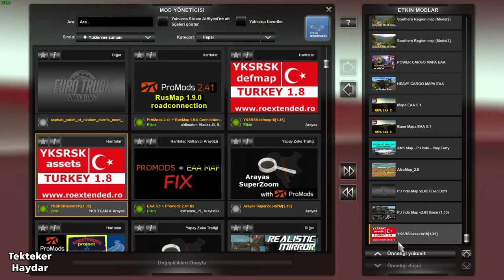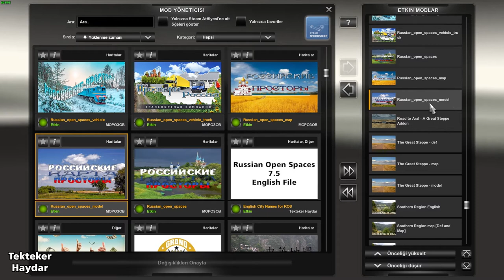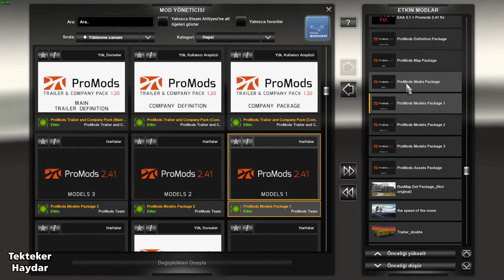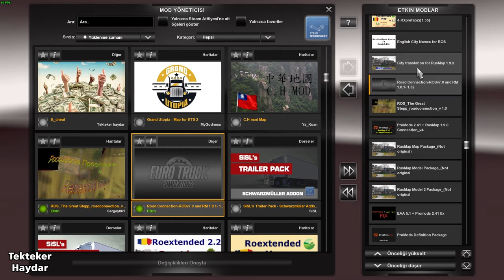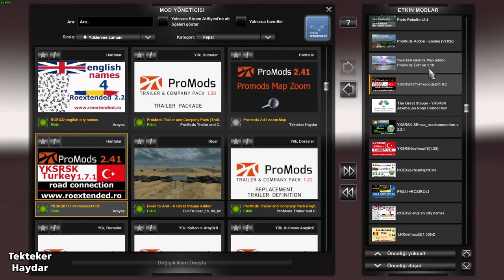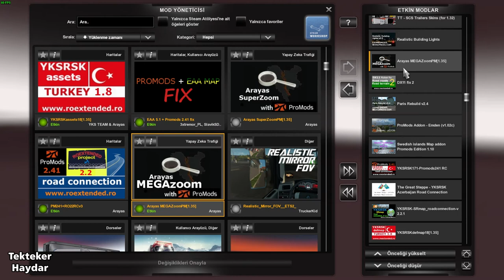ETS2 1.35 DX11 - Promods - ROS - EAA - Roextended + YKSRSk + SR ve diğer 12 harita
ETS2 1.35 DX11 - Promods 2.41 + Russian Open Spaces 7.5 + Mapa EAA 5.1 + Roextended 2.2 + YKSRSK 1.8 + YKSRSK - The Great Steppe road connection + The Great Steppe 1.2 + Rusmap 1.9 Unofficial + Paris Rebuild v2.4 + Swedish Islands Map v1.1 for Promods + Afro Map 2.0 + PJ Indo Map 2.6.5 + ROS The Great Steppe road connection + Road Connection ROSv7.0 and RM 1.8.1 + Road to Aral - A Great Steppe Addon v1.0b + Sothern Region 7.9.0 + Southern Region - YKSRSK Road Connection + Emden V1.02c

✅ İndirme Likleri

📌 Russian Open Spaces 7.5 İngilizce dil dosyası ve hızlı fix

📌 Road to Aral - A Great Steppe Addon v1.0b (FunTrucker_18)

Grimes Mod Web Sitesi (Paris Rebuild + Realisting Building Lights)